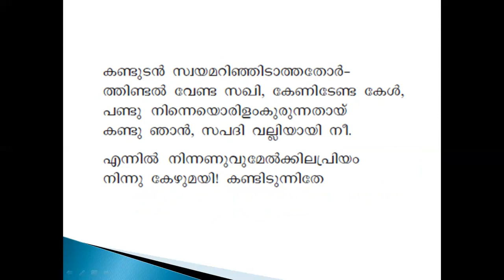X mal part 4